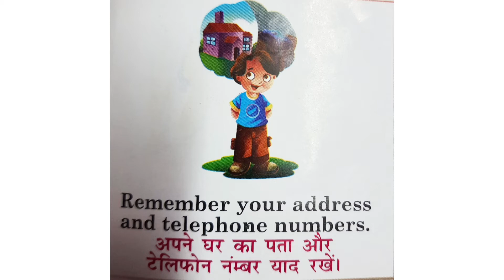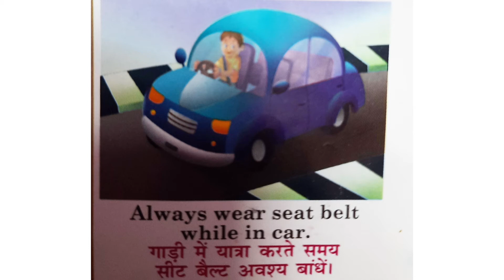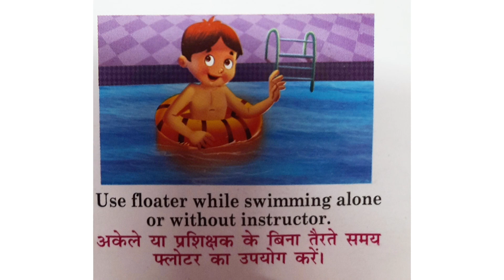Safety Measures for Kids | Learn Safety Tips for Children | Read Aloud Safety Rules for kids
Here are some safety measures for kids in both English and Hindi translations.